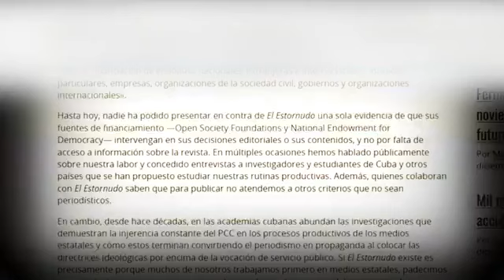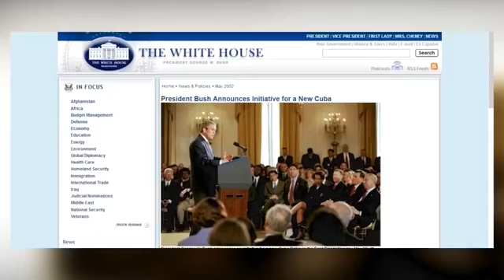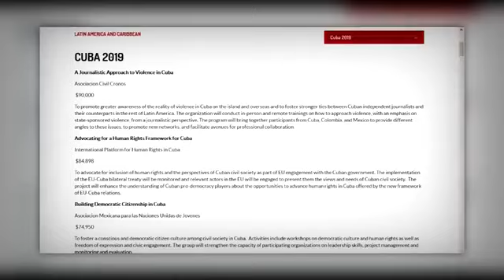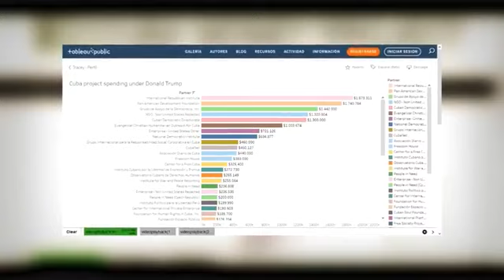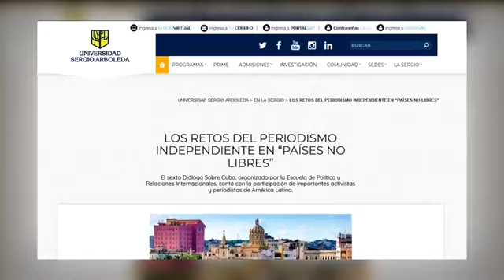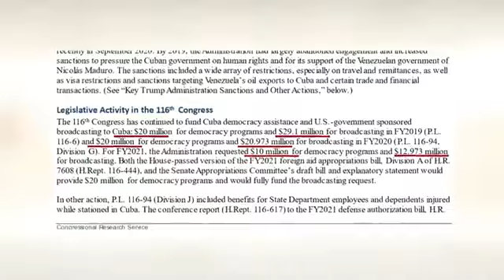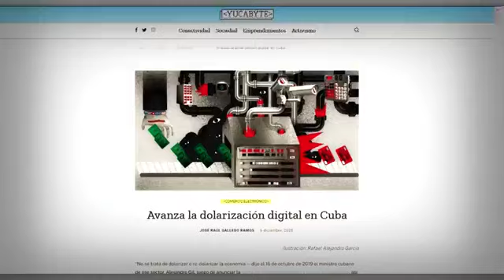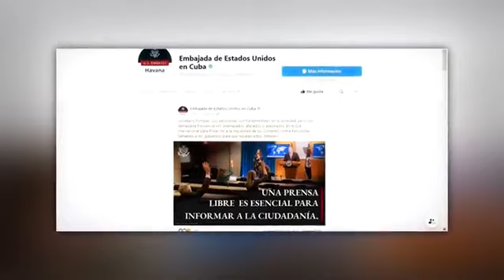Medios ;mercenarios financiados por el Gobierno de los EE UU para la subversion